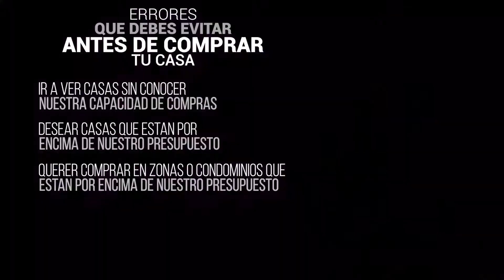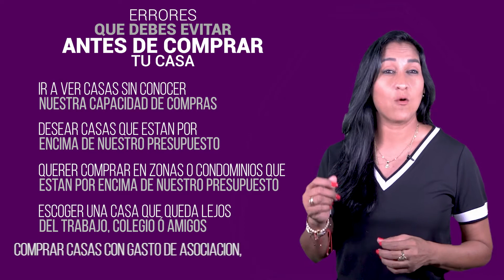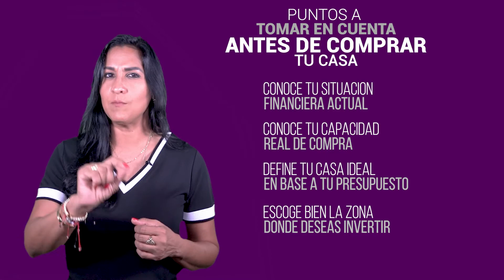5 errores que debes evitar al comprar tu casa!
Antes de comprar tu casa, debes ver este video!!!
Cuando estés listo para dar el gran paso a comprar tu casa, debes comenzar el proceso teniendo en cuenta ciertas variables my importantes, que harán tu inversión sea un éxito.

Escoger el tipo de propiedad correcto, el monto correcto de inversión y la zona ideal, donde queda la casa, va a ser determinante al momento de evaluar los resultados!

Gracias por visitar mi canal sobre el Mercado Inmobiliario en la ciudad de Miami!

Si estás pensando en vender una propiedad, puedes visitar mi sección de VENDEDORES en mi página web en el siguiente enlace:

o si estás pensando en comprar una propiedad, puedes visitar mi sección de COMPRADORES en mi página Web en el siguiente enlace: